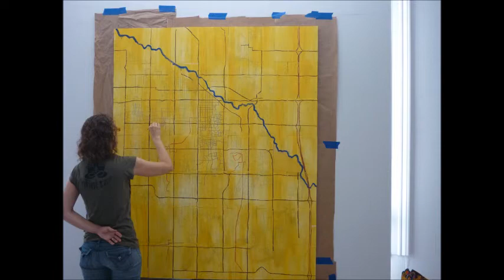Jennifer Davey Art Map Fort Collins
These images were taken over a week's time while Jennifer Davey completed the installation Art Map Fort Collins at the Fort Collins Museum of Art. This installation was done for the Artistic Eye on History: Fort Collins 150, an exhibition in honor of the 150th anniversary of the City of Fort Collins.
The exhibition is open from July 25 - September 28, 2014.